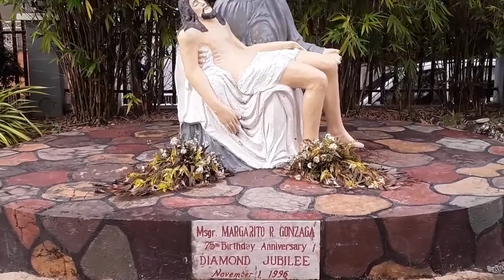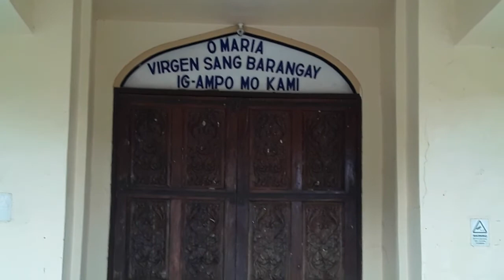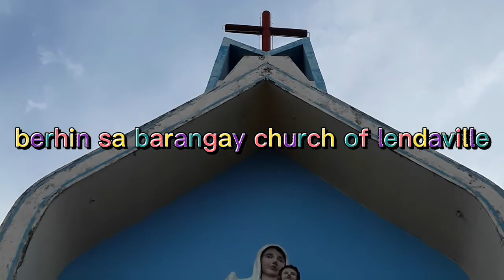berhin sa barangay church lendaville phaste1 of tagbilaran city bohol philippines.